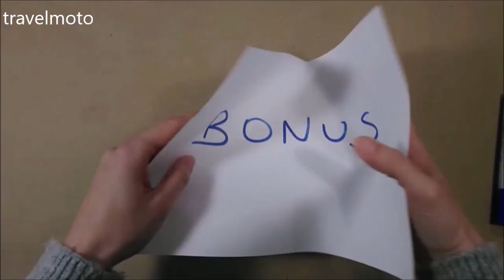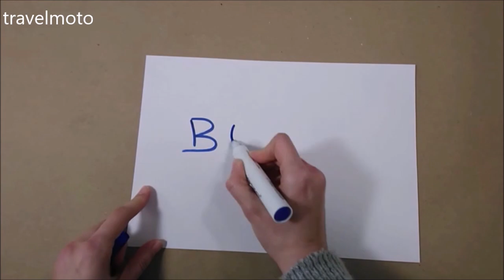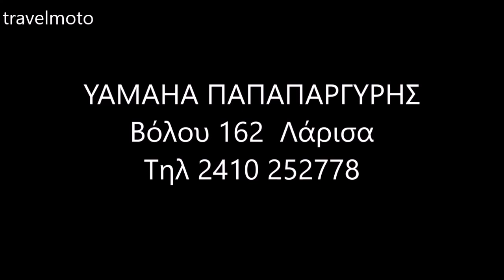YAMAHA MT9 naked bike 2019